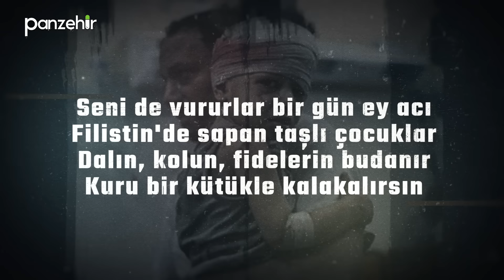Filistinliler topraklarını sattı mı? Araplar Osmanlı'yı arkasından mı vurdu? İŞTE GERÇEKLER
Dünya Filistin’de yaşananları konuşurken, Batı İsrail’in gerçekleştirdiği soykırıma varan saldırıları görmezden geliyor.
Yalnızca insanların değil, insanlık onurunun da zarar gördüğü Filistin’de yaşananları, gazeteci, siyasal iletişimci, tarihçi gözünden aktardık.
Bazı sorulara cevap aradık. Bu sorular yalnızca “Filistinliler topraklarını sattı mı? Araplar Osmanlıyı arkasından mı vurdu? Türkiye, Filistin-İsrail meselesinde nasıl bir politika izliyor? Batı, İsrail’e nasıl yaklaşıyor”dan ibaret değil elbette…
Sorularımıza cevap veren Tarihçi Mustafa Armağan’a, Gazeteci Nagehan Alçı’ya, Müstafi Tümamiral Cihat Yaycı’ya, Siyasal İletişimci Ferhat Murat’a, Filistinli Gazeteci Muhammed Abu Taqiyya’ya teşekkür ederiz.
Panzehir olarak yaşanan acıya doğrulttuğumuz ışık, umarız bir nebze de olsa aydınlanmaya yarar.

00:00 Giriş
1:16 Filistin’de neler oluyor?
5:11 İsrail ve Filistin, mücadelelerinde haklı mı?
10:40 Filistinliler topraklarını sattı mı?
18:03 Arap devletlerinin Filistin tutumu
21:15 Batı ülkeleri ve ABD’nin İsrail çıkarı
31:00 İki devletli çözüm nedir?